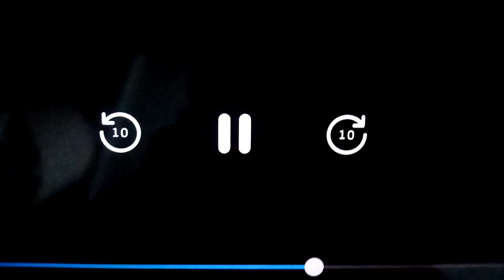mickey Mouse shorts credits (3)